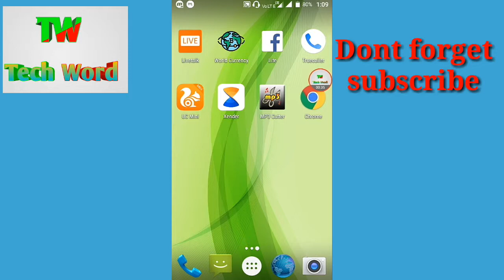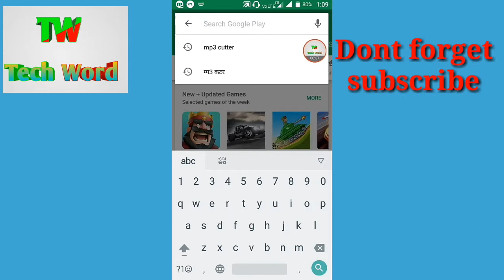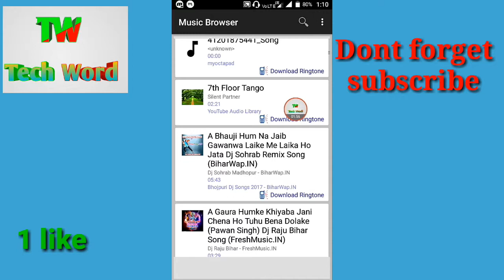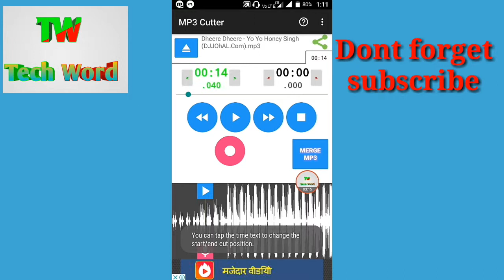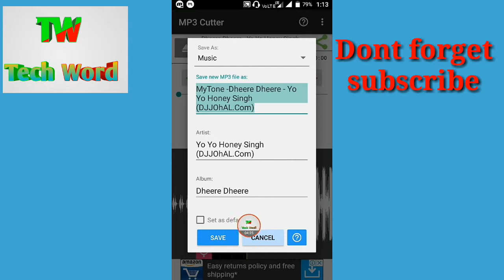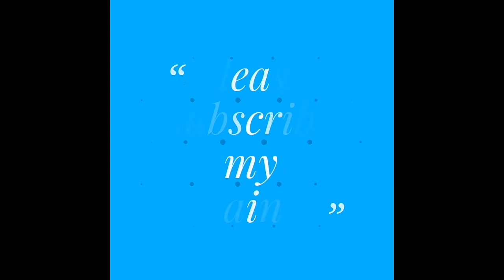how to cut ringtone from song | mp3 gane ko cut karake ringtone kaise banaye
Hi friend
आप इस चैनल पर प्रतिदिन टेक्निकल से सम्भन्धित विडियो उपलोड